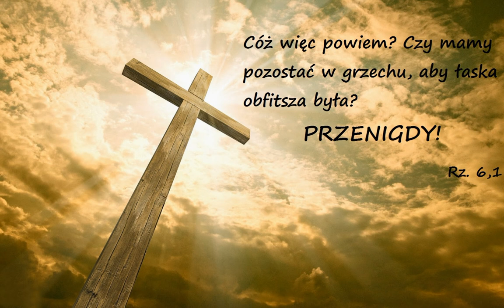Biografia Christmasa Evansa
Christmas Evans (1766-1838) jednooki kaznodzieja, nazwany był również John’em Bunyan’em Walii.

Biografia zaczerpnięta z książki „Oni znali swojego Boga” E. i L. Harvey , E. Hey.

Fragment książki:

„„Nie mogłem uwierzyć świadectwom ludzi, którzy przyszli do Kościoła z zamiarem zostania jego członkami, że nawrócili się pod wpływem mojej służby; byłem zmuszony temu uwierzyć, choć wydawało mi się to niewiarygodnym. Wzbudziło to we mnie wdzięczność dla Boga i zwiększyło moje zaufanie do modlitwy. Zstąpił na mnie rozkoszny powiew, jakby ze wzgórz Nowego Jeruzalem i odczuwałem trzy wspaniałe cechy Królestwa Niebieskiego: ‚sprawiedliwość, pokój i radość w Duchu Świętym’.”